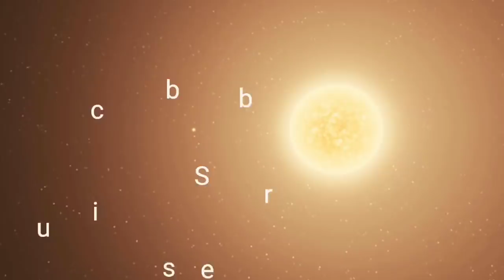பூமி மிக பெரிய நட்சத்திரத்தை சுற்றினால் என்ன ஆகும்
In this video we will see what would happen if our Earth went to another star like very big star uy scuti instead of the Sun

I already uploaded this video about six months ago
Likewise why I uploaded this again now is because I have a throat problem

Please do not misunderstand me guys this is temporary